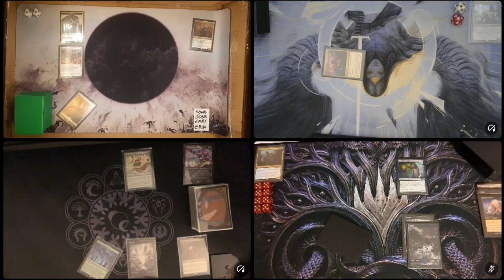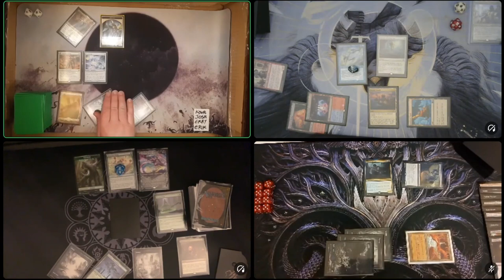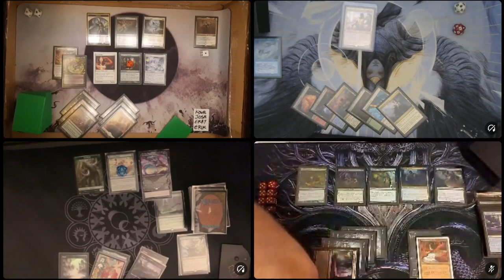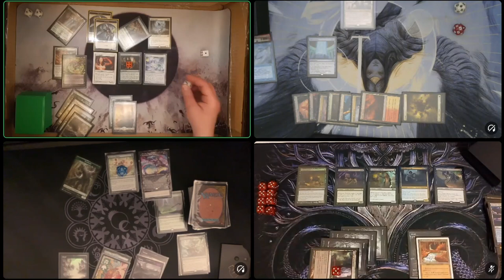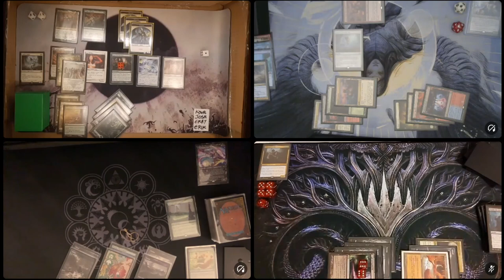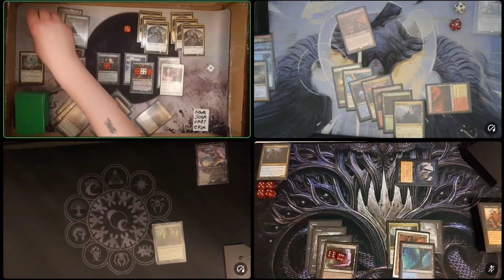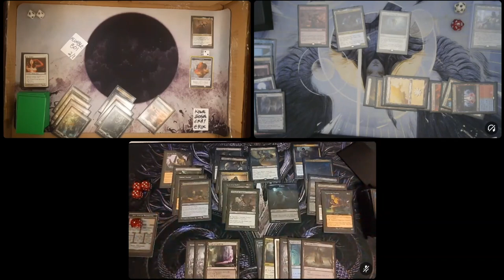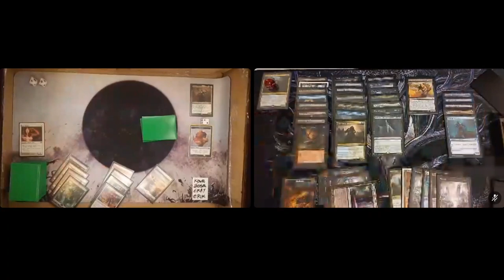EDH Game: Gisa & Geralf vs Tatsunari vs Kynaios & Tiro vs Emmara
Hey folks! Welcome to Erik Dragon Highlander, where I focus on unusual and underplayed builds of EDH lists, and try to show you some of the more unlikely and weird ways to keep your gameplay fun, friendly and interesting in your commander pods!

This gameplay video is completely unedited and a candid look into how we like to play the game. I encourage you to join us for games on the EDH Toronto Discord server, and hit me up there with a message if you're interested in being featured in a gameplay video like this!